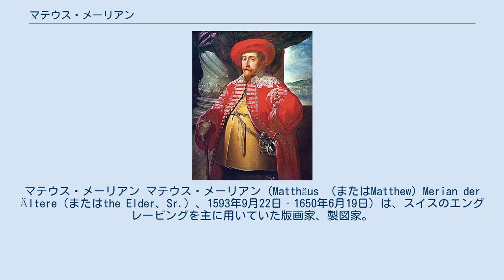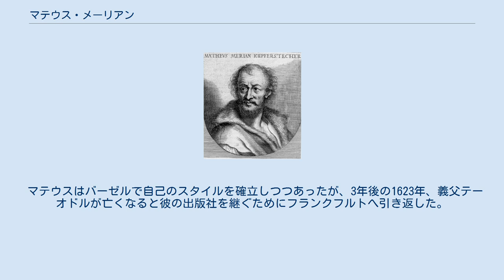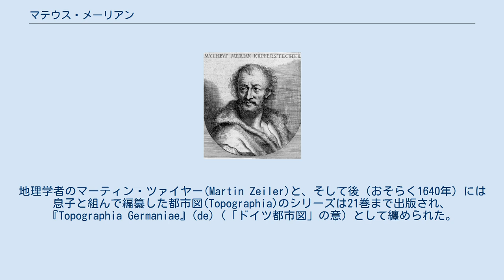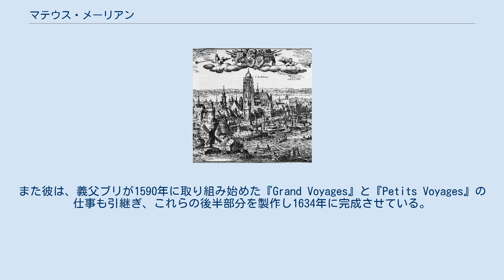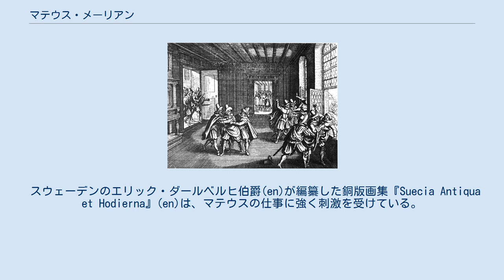マテウス・メーリアン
マテウス・メーリアン マテウス・メーリアン（Matthäus （またはMatthew）Merian der Ältere（またはthe Elder、Sr.）、1593年9月22日‐1650年6月19日）は、スイスのエングレービングを主に用いていた版画家、製図家。
出版業にも従事し、都市図や世界地図の製作など17世紀のドイツを代表するイラストレーターであった。
 『フランクフルト』 バーゼル生まれ。
マテウスはチューリッヒで銅版画の技術を学び、その後もフランスのストラスブール・ナンシーそして1610年からはパリで働きながら技術に磨きを掛けた。
1615年に彼はバーゼルに戻るが、翌年にはドイツのフランクフルトにあったテーオドル・ド・ブリ(en)の出版社に勤めた。
そこで知り合ったテーオドルの娘マリア・マグダラと1617年に結婚し、1620年にはバーセルに戻った。
翌年には成長後父と同じ版画の道に進む息子マテウス・メーリアン・ジュニア(Matthäus Merian der Jüngere)が生まれる。
 マテウスはバーゼルで自己のスタイルを確立しつつあったが、3年後の1623年、義父テーオドルが亡くなると彼の出版社を継ぐためにフランクフルトへ引き返した。
1626年には公民権を取得して独立で出版社を立ち上げ、多くの作品を世に送り出した。
 1647年、後に画家兼自然科学者として活躍する娘マリア・ジビーラ・メーリアンを授かるが、マテウス自身は病を罹い、数年間の闘病も空しく1650年にヴィースバーデン近郊のバード・シュヴァルバハ(en)で死去した。
 『フランクフルト』 『プラハ窓外投擲事件』 肖像画『グスタフ2世アドルフ』 マテウスの仕事のほとんどをフランクフルト在住時にこなしたが、彼のユニークな都市図の形式はバーゼル時代の1615年には作品の中に見られた。
これは、ジャン・クーザン（父）が1560年に著した『遠近法の書』（Livre de perspective）で解説されていた遠近法を取り入れたもので、彼の作品の基礎となった。
地理学者のマーティン・ツァイヤー(Martin Zeiler)と、そして後（おそらく1640年）には息子と組んで編纂した都市図(Topographia)のシリーズは21巻まで出版され、『Topographia Germaniae』(de)（「ドイツ都市図」の意）として纏められた。
この書は、膨大な都市の鳥瞰図や風景画を収録し、さらによく知られることになる世界図や各国の地図も掲載していた。
また彼は、義父ブリが1590年に取り組み始めた『Grand Voyages』と『Petits Voyages』の仕事も引継ぎ、これらの後半部分を製作し1634年に完成させている。
 多くの助手たちとともにマテウスが作成した版画は地図だけでなく、聖書の故事から題材を得た版画集『Iconum Biblicarum』、戦役や事件、狩りの図、本の表紙、肖像画や『死の舞踏』など様々な主題に取り組んでいる。
 スウェーデンのエリック・ダールベルヒ伯爵(en)が編纂した銅版画集『Suecia Antiqua et Hodierna』(en)は、マテウスの仕事に強く刺激を受けている。
ドイツの旅行雑誌『メーリアン』(en)の名称は、マテウスの名を由来とする。